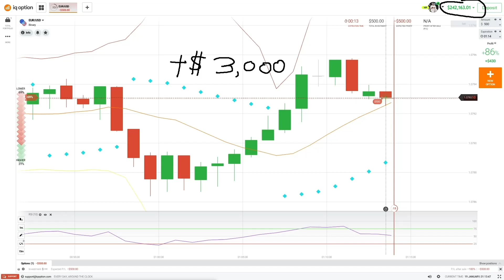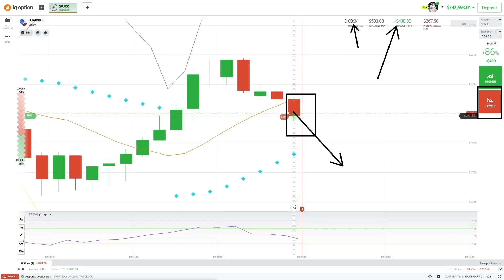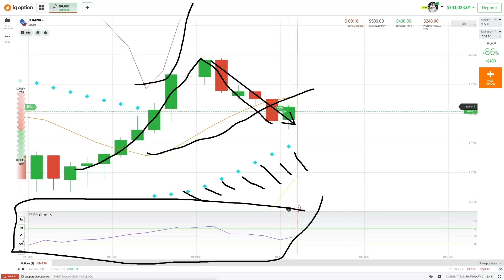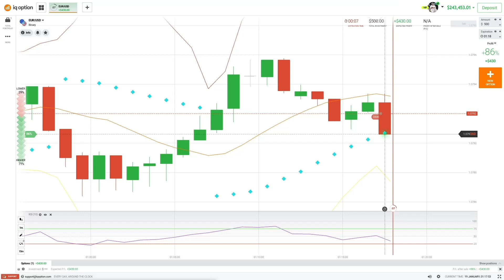What the best Trading Strategy on IQ Option Can Teach You About Life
If you wonder how Pro Traders Make Money, so in this video you can assist with me one of my successful binary options trading Sessions on IQ option.

Binary options are financial options that come with one of two payoff options: a fixed amount or nothing at all. That's why they're called binary options—because there is no other settlement possible. The premise behind a binary option is a simple yes or no proposition: Will an underlying asset be above a certain price at a certain time?

Participating in Binary options trading trading involves risks. You must be aware of the risks and be willing to accept those risks in order to invest money within the financial market. Trading Binary Options is highly speculative, carries a level of risk and may not be suitable for all investors. You may lose some or all of your invested capital; therefore, you should not trade with capital that you cannot afford to lose. You may need to seek 3rd party financial advice before engaging in binary option trading. By viewing any material or using the information within this course, you agree that it is general educational material and you will not hold anybody responsible for loss or damages resulting from the content provided here. Binary options and Forex  trading have large potential rewards but also large potential risk. You must be aware of the risks and be willing to accept them in order to invest in the Binary options. Don’t trade with money you can’t afford to lose. No representation is being made that any account will or is likely to achieve profits or losses similar to those discussed on this website or in any of its material. The past performances of any trading system or methodology is not necessarily indicative of future results.

Our strategy does not guarantee future profits and you will not hold any person or entity responsible for loss or damages resulting from the content or general advice provided by Binary strategy course. Binary strategy course is strictly an educational material and does not provide any financial advice or investments.
The content on this course is subject to change at any time without notice. Content is for the sole purpose of assisting traders to make independent investment decisions. binary strategy course will not accept liability for any loss or damage which may arise directly or indirectly from the content in the course or channel. We cannot offer financial advice in any territory.
Any opinions, news, research, analyses, charts, prices, reviews, information related to binary strategy course, newsletters, tools, education materials, strategies or other information contained on this website and course and youtube channel is general market commentary, and the videos presented here are a demonstration of some winning trades, it is not necessarily a real trades. It does not constitute investment advice. binary strategy course will not accept liability for any loss or damage. To include without limitation, any loss of profit, which may arise directly or indirectly from the use of or reliance on such information. binarystrategycourse.com will not accept any liability for loss or damage as a result of reliance on the information contained within this website. This includes strategies, systems, recommendations, data, quotes and charts.